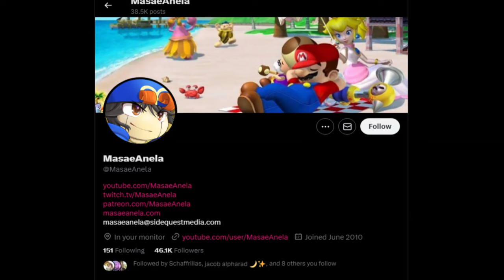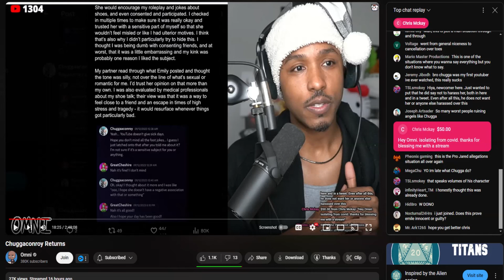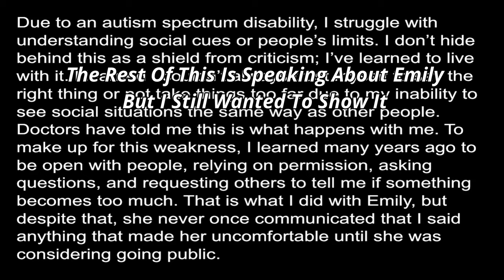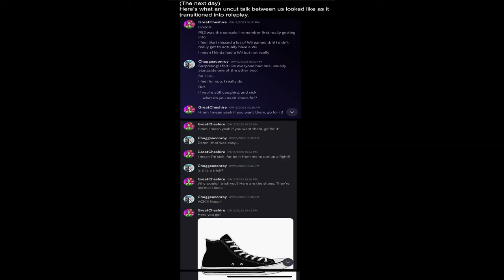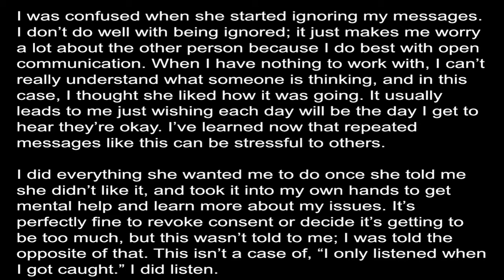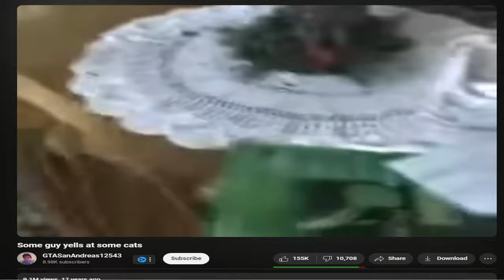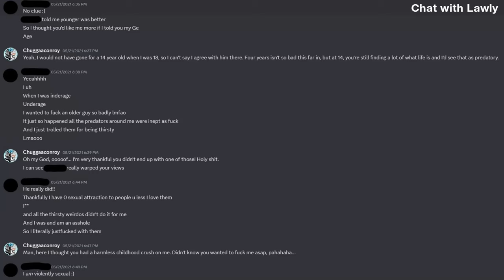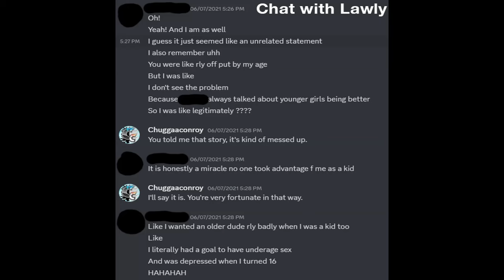Chuggaaconroy Has Returned (Update)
Hope you enjoy this video!! Turn On Notificartion's!!